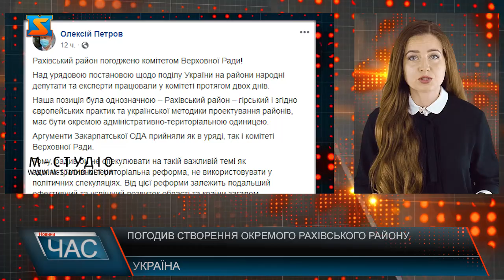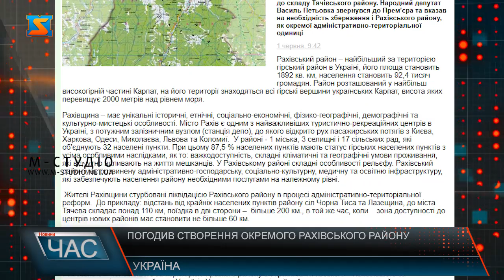Погодив створення окремого Рахівського району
Комітет Верховної Ради погодив створення окремого Рахівського району.Голова Закарпатської ОДА Олексій Петров повідомив, що профільний комітет Верховної Ради України погодив проект нового районування Закарпатської області із окремими Рахівським та Тячівським районами."Наша позиція була однозначною – Рахівський район – гірський і згідно європейських практик та української методики проектування районів, має бути окремою адміністративно-територіальною одиницею. Аргументи Закарпатської ОДА прийняли як в уряді, так і комітеті Верховної Ради", - заявив Петров. Надалі проект нового районування Закарпатської області повинен погодити парламент на голосуванні.Народний депутат Василь Петьовка висловив подяку всім, хто доклав зусиль для збереження Рахівського району як окремої адміністративно-територіальної одиниці, зокрема, всім жителям Рахівщини, які провили свою активну позицію, голові Закарпатської ОДА Олексію Петрову, Прем’єр-міністру Денису Шмигалю, народним депутатам України, які працюють у Комітеті Верховної Ради з питань місцевого самоврядування та всім, хто зумів відстояти найбільш високогірний райони України як окремий. Нагадаємо: попередньо йшлося про 5 районів, які б мали зберегти  після адміністративної реформи у Закарпатті (Ужгородський, Мукачівський, Хустський, Берегівський, Тячівський), в уряді та Верховній Раді дослухалися до аргументів закарпатців про те, що Рахівський має залишатися як окрема адімінстративно-територіальна одиниця“